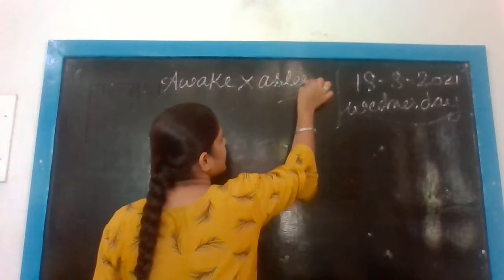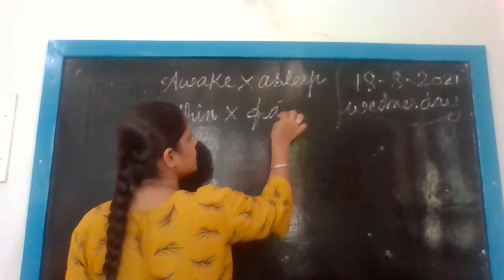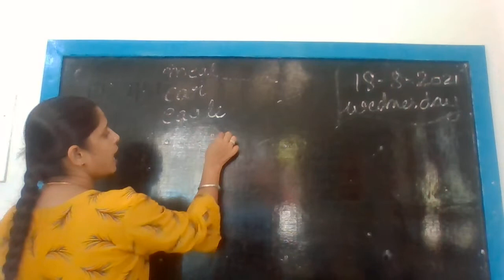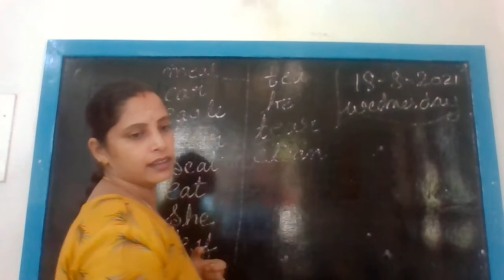SENIOR KG 18th AUGUST 2021